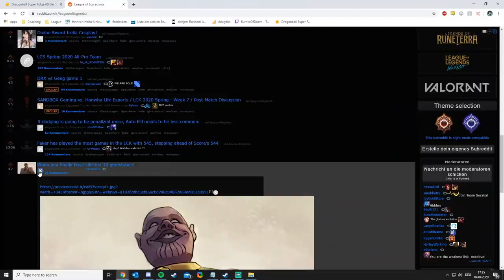[Burrito] Top Fehler die mir beim Coaching an dir aufgefallen sind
Du bist an einem Coaching interessiert?

Burrito of Doom zeigt euch in diesem Video die Top Fehler die ihm beim Coaching in League of Legends aufgefallen sind. Wie ist es mit dir, siehst du dich darin wieder?